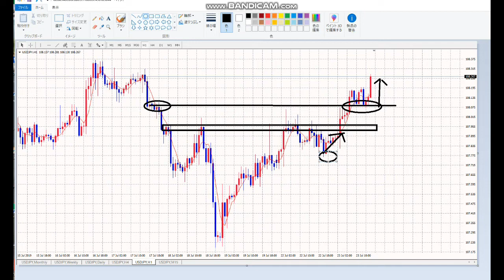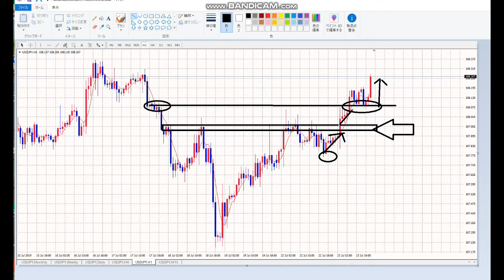【毎日FX】ブレイク確認、エントリー